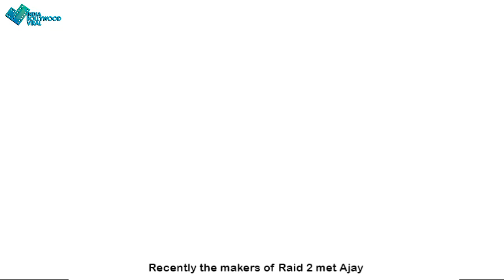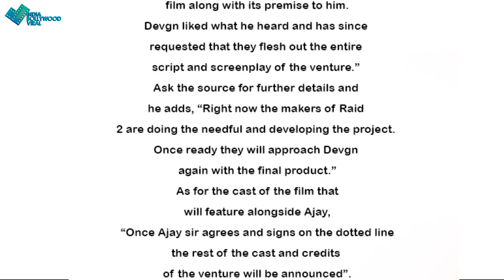AJ ने मारी एक और बाजी , इस फिल्म के सेक़ुअल के लिए भरी हामी ?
इस हिट फिल्म के सेक़ुअल में फिर नज़र आएंगे अजय , घूसखोरों आएगी शामत..